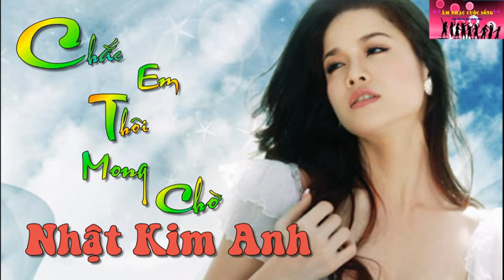chắc em thôi mong chờ - Nhật Kim Anh